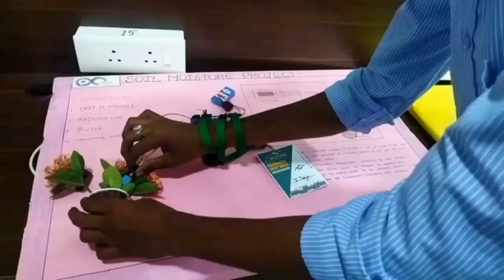Project Showcase during Tech For Society Bootcamp | PSCMR College | 30th April 2022